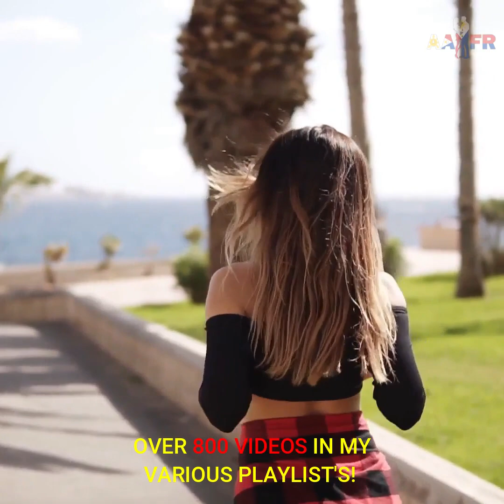FILIPINA LOVE SCAMS OR FAILED RELATIONSHIPS 💖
In this video I am going to look at Filipina love scams or failed relationships. Do some foreign guys say they have been scammed by a Filipina simply because she breaks off a relationship with him? Does this then inflate the perception that every Filipina out there must be into doing Filipina love scams?
I will call it exactly as I see it here and what I believe is going on with many older foreigners who are in a relationship with a Filipina. Some may like what I have to say and some may not but no matter what, I remain true to myself.

💖 The Philippines #1 Dating site- Find your Soulmate right now! (Free to create an account)

About the Channel:
My aim is to provide valuable information, tips and resources for those who may be thinking of dating a Filipina right through to those dating and marrying a Filipina and maintaining a successful relationship in to the future.

My thumbnails are created with Canva Pro. You can use Canva standard edition for FREE

Image for this Thumbnail from Stutterstock paid membership.

Video Clips from Pexels Free commercial use Licence
Music from paid subscription with Filmora Wondershare